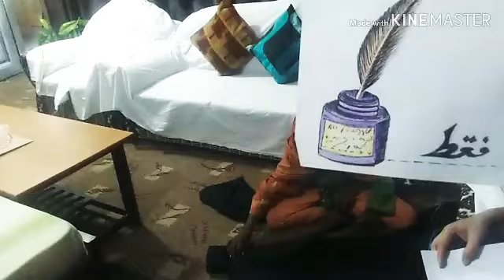Meri jail kahani meri zubani /dailyroutinevlog